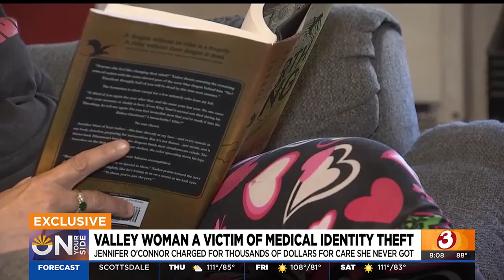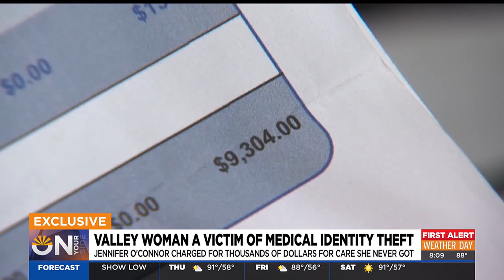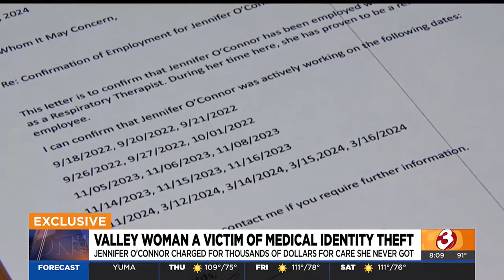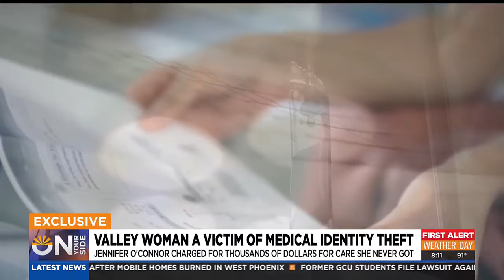Phoenix woman fights 'outrageous' bills after medical ID theft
Jennifer O'Connor is the victim of an identity thief who has racked up hundreds of thousands of dollars worth of medical care.